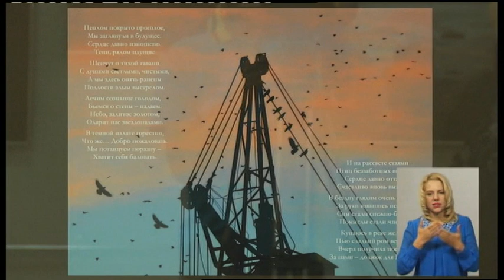05.09.2019. Новини. 19:00